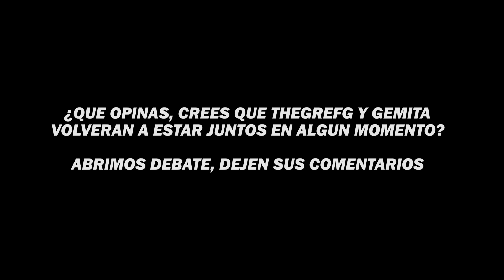😍TheGrefg REACCIONA al CLIP de GEMITA E IBAI Y PASA ESTO...😍 | KINGS LEAGUE draft day